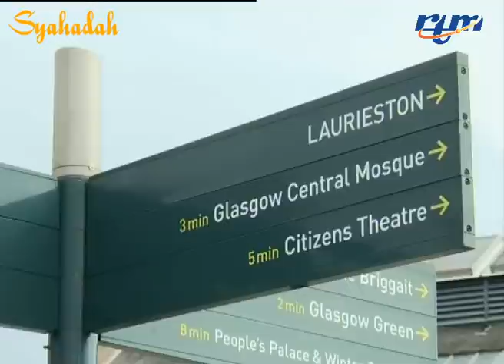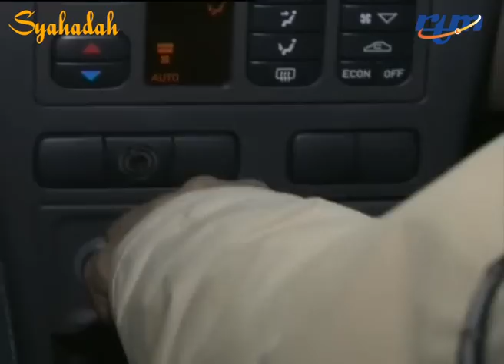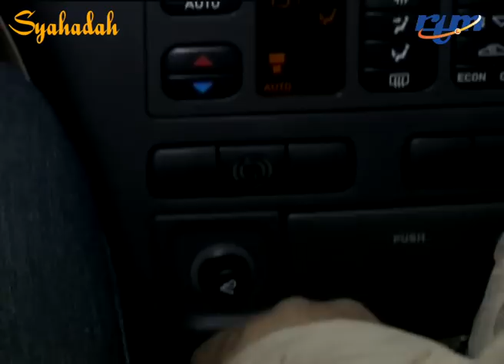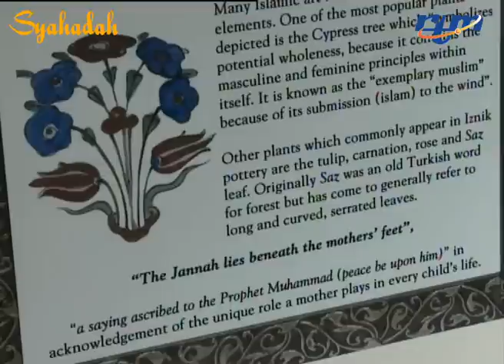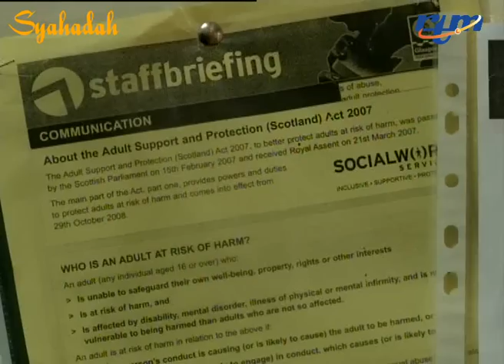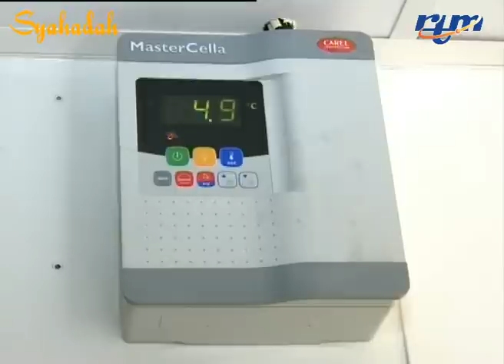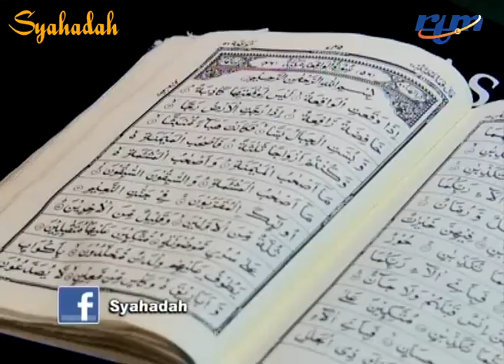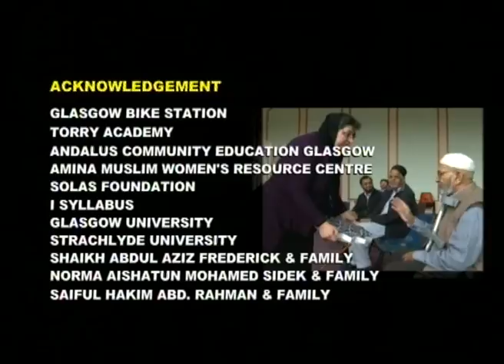Syahadah Documentary 2013 - Episode 12 - Imarah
An Islamic documentary produced by Radio Televisyen Malaysia, Broadcast Organization in Malaysia. It has been 8th season now. Every Year they produced 30 episode and  they choose European country such as Netherlands, Germany, United Kingdom, Scotland & Ireland for this season (2013).

This episode shows the Glasgow Central Mosque is not just a place of worship for Muslims in Scotland. Instead they make the mosque institution as a one-stop center to manage the needs of the local Muslim community and active in humanitarian work to help the less fortunate, regardless of religion and skin color.